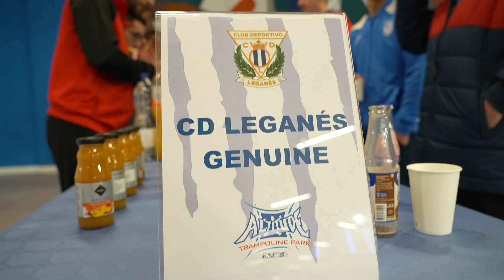📹 El C.D. Leganés Genuine vive una tarde muy especial en Altitude Trampoline Park 🤸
Nuestro equipo Genuine pasó por Altitude Trampoline Park Madrid, el parque de trampolines situado en el Centro Comercial Plaza Nueva, próximo al Estadio Municipal Butarque.

Allí, nuestro patrocinador les hizo sentir como en casa y pudieron disfrutar de sus actividades realizando varias dinámicas de grupo.